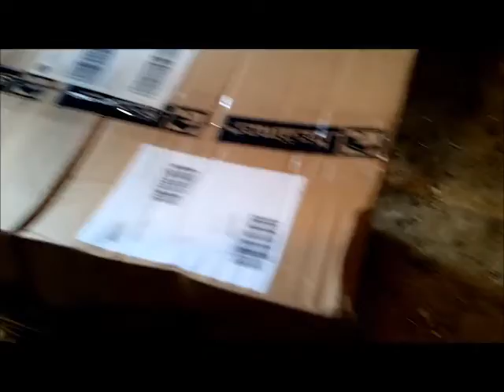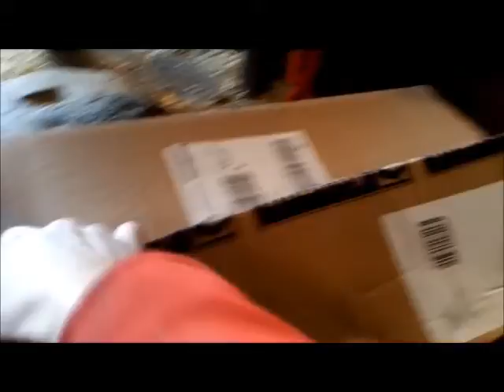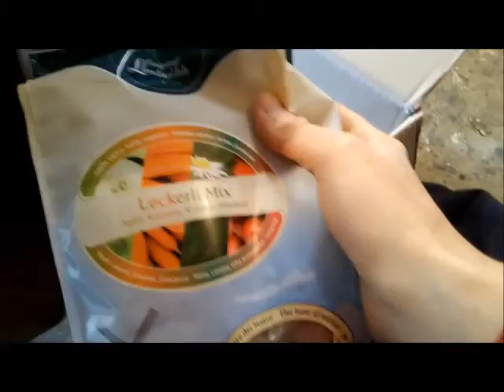[Happy Birthday] Jean a pris 23 ans - 14 -05 -20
↘Le site de mes entreprises ↘
- Lavages et réparation tous Textiles Equin - Animaux de Compagnie - Linge de Maison

↘Les choses à savoir sur nous↘
*Je m’appelle Delphine j’ai 28 ans et suis titulaire de mon Galop 3
*Mon cheval s’appelle Jean Sans Peur, et c’est un Selle Français de 23 ans réformé de centre équestre depuis 7 ans
*Je suis propriétaire de mon cheval depuis le 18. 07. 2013
*Nous faisons exclusivement du Travail à Pied type Equifeel & Cliker Training (depuis 2018), ainsi que de la balade à pied ou montée